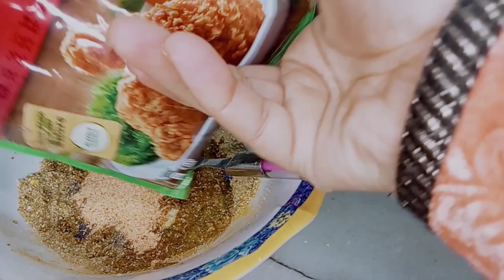chicken roast recipe 🍗|| chicken roast bnane ka asan tareqa|| chicken roast home made recipe